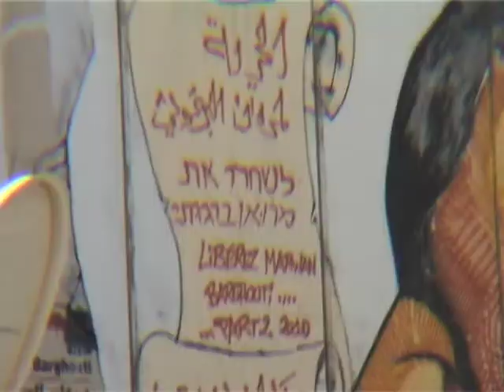Qalandia 26.8.2011 "Knocking on Jerusalem's doors"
Qalandia checkpoint protest on Friday 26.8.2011